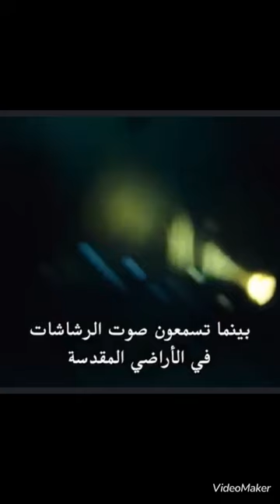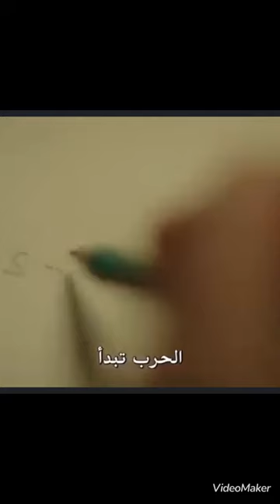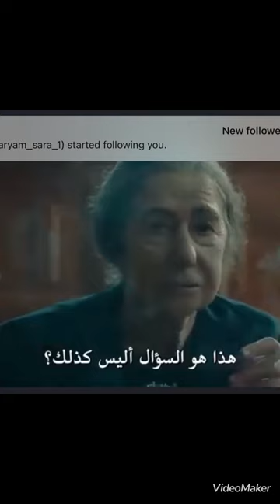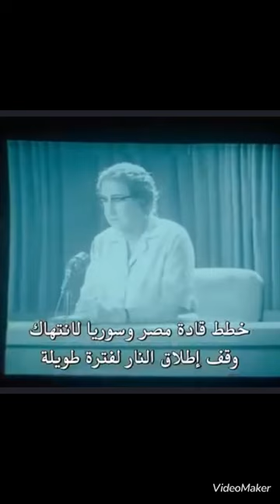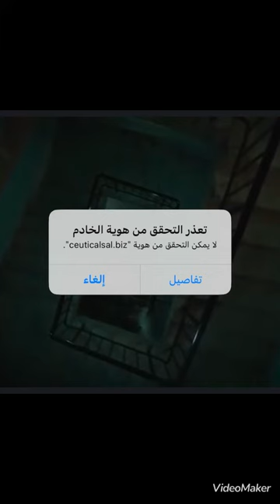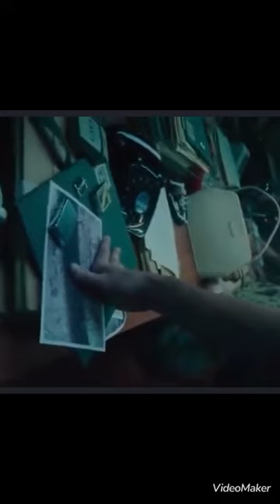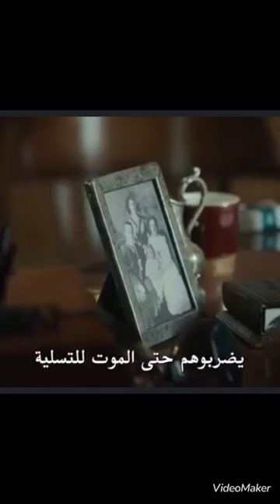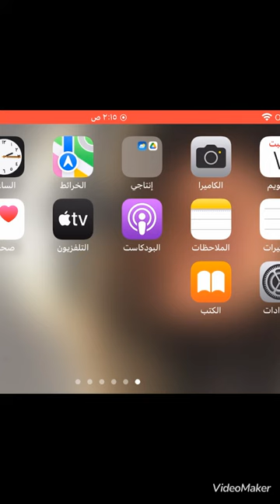فيلم جولد مائير كامل مترجم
فيلم جولد مائير مترجم عرض اول حصرى